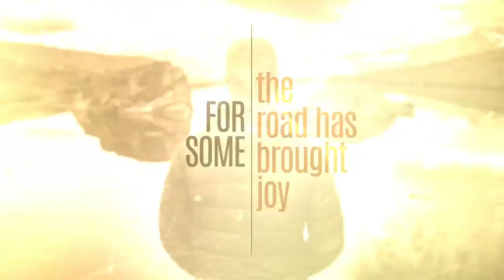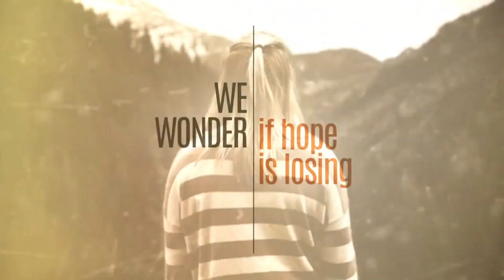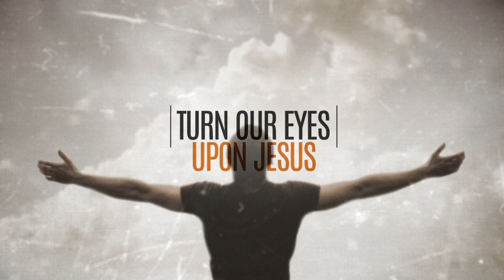Pause For Thought - New Year Special